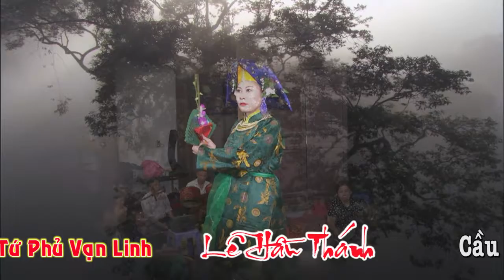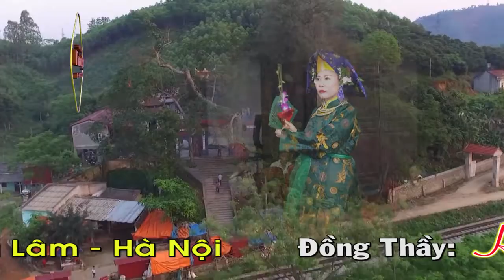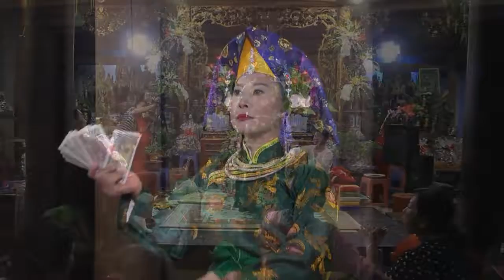tan dong bui thi toan